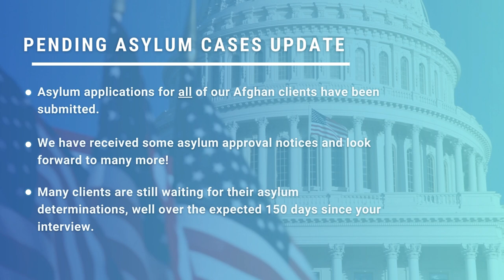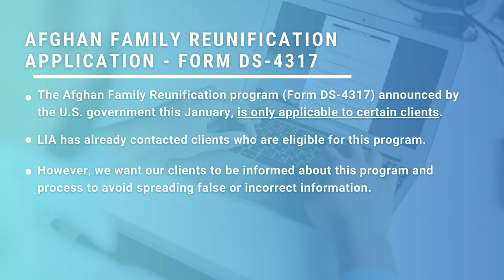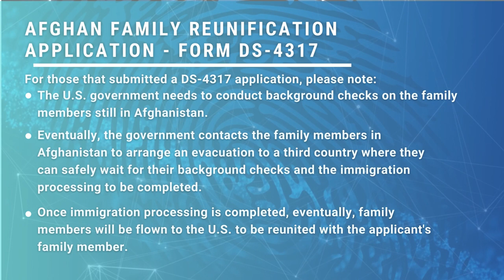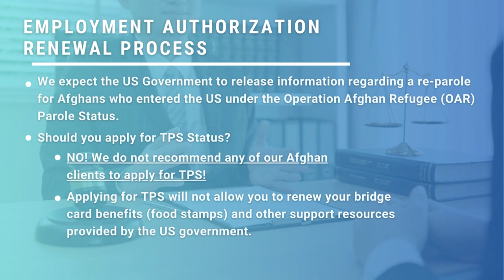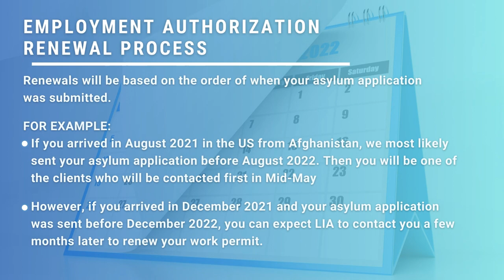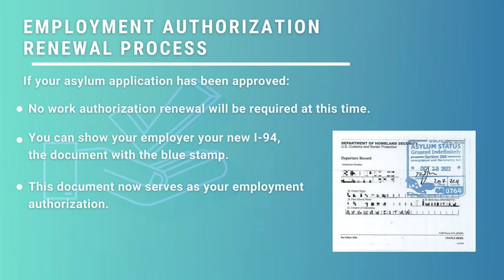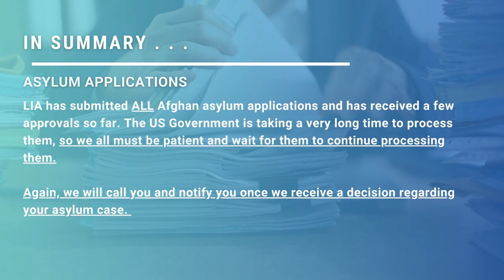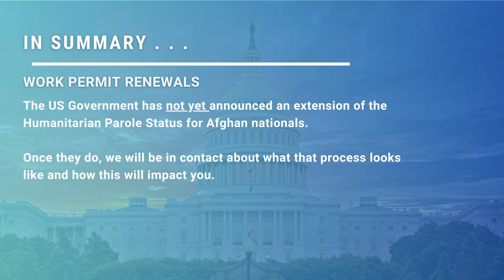ENGLISH - Afghan Client Updates